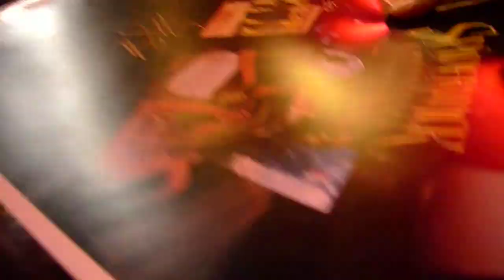Mary Louise Parker of Weeds signing autographs for E1soeautographs